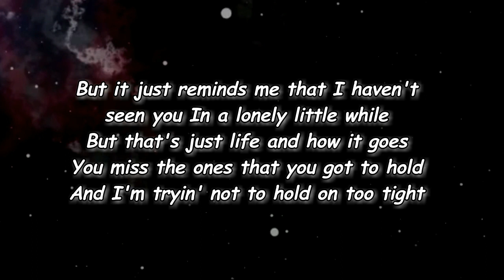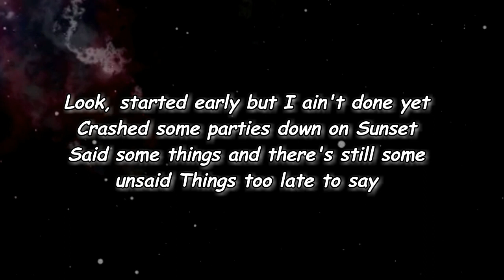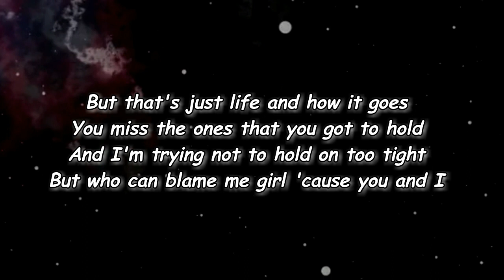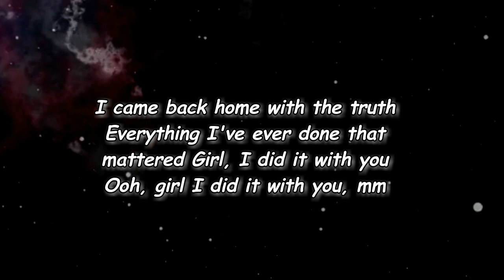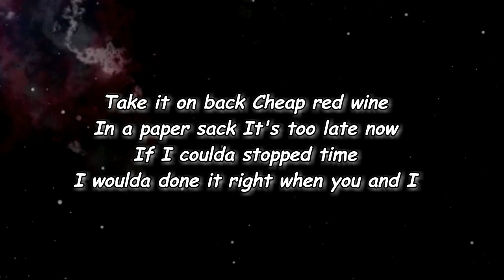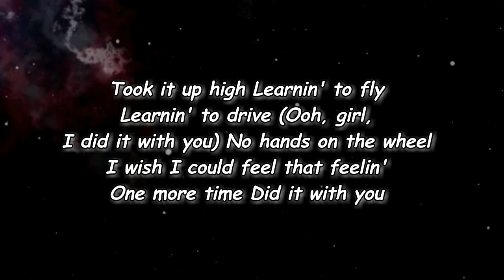ERNEST - Did It With You (Lyrics)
Did It With You Lyrics:

Edit Lyrics
[Verse 1]
Well, these roads don't ride the same without you
We wore 'em out like a faded tattoo
Sometimes life happens way too fast to
Fix it on the fly
I could take little a boat out to Catalina
Stand real close to the Mona Lisa
But it just reminds me that I haven't seen you
In a lonely little while
But that's just life and how it goes
You miss the ones that you got to hold
And I'm tryin' not to hold on too tight

[Chorus]
Mm, we climbed to the top of the world
Knocked down a couple of stars
Under the light of the moon
In the back of a car
Lost out in oceans of blue
I came back home with the truth
Everything I've ever done that mattered
Girl, I did it with you
Ooh

[Verse 2]
Look, started early but I ain't done yet
Crashed some parties down on Sunset
Said some things and there's still some unsaid
Things too late to say
And I'm trying not to hold on too tight
But who can blame me girl 'cause you and I

[Chorus]
Climbed to the top of the world
Ooh, girl I did it with you, mm

[Verse 3]
I did it with you
We took it up high
Learnin' to fly
And learnin' to drive
No hands on the wheel
I wish I could feel that feelin'
One more time
Pick it right up
Take it on back
Cheap red wine
In a paper sack
It's too late now
If I coulda stopped time
I woulda done it right when you and I

[Outro]
Took it up high
Learnin' to fly
Learnin' to drive
(Ooh, girl, I did it with you) No hands on the wheel
One more time
Did it with you